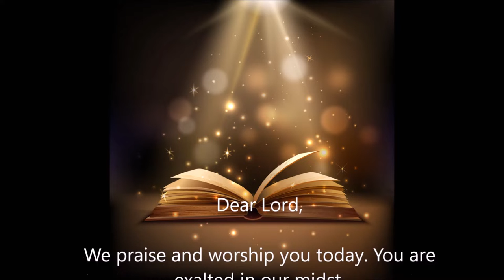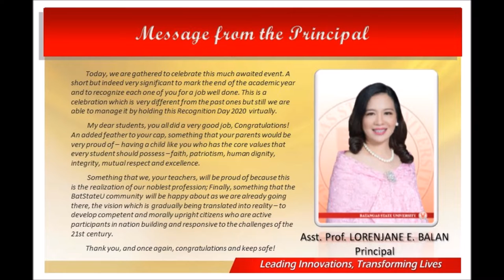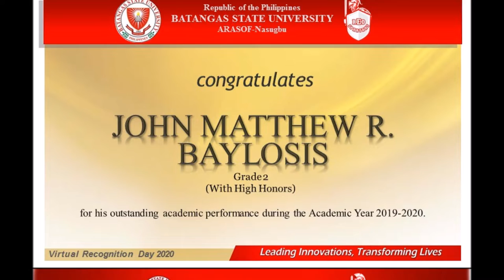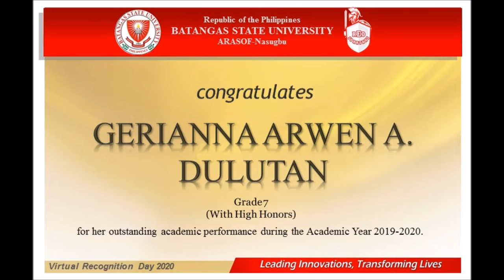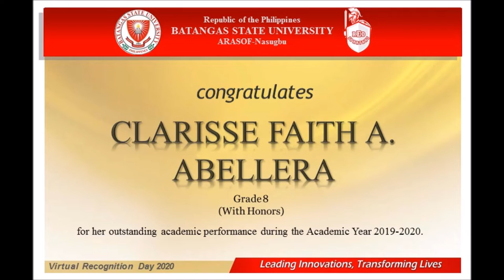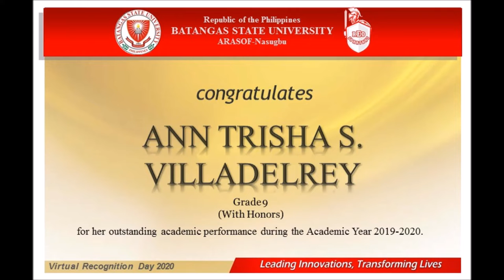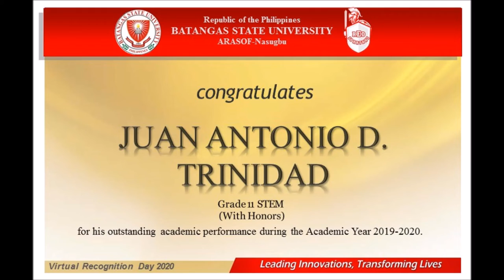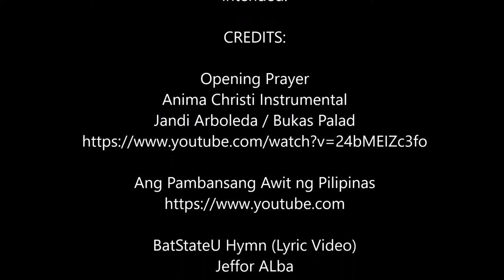Lab School Recognition Day 2020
BatStateU Lab School will not let this school year end without giving recognition to our dear batanglabschool who earned an outstanding academic performance in spite of the on-going global pandemic. We are extremely proud to present the Academic Awardees for the A.Y. 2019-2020!

Congratulations to the proud parents and guardians who have always been our partners in helping us to propel these students toward academic excellence.

Congratulations to all the Academic Awardees!  We are so proud of you!

© Intro Video (0:00:01 - 0:00:21) - Batangas State University: The Future YBNG Architects